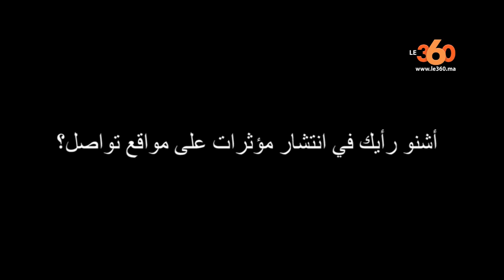Le360.ma •حوار: شيماء بوشان: فوز بملكة الجمال أصبح يعتمد على إعطاء المقابل ولست شبيهة بأحد‎